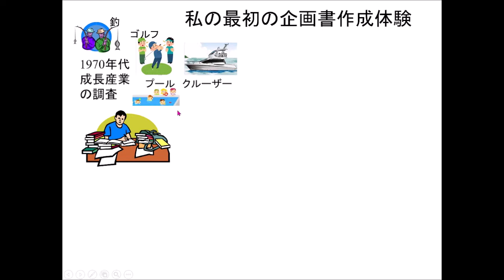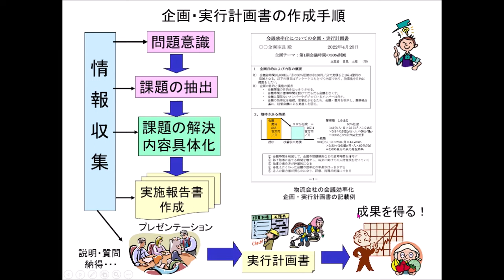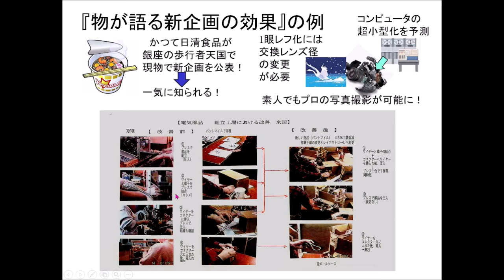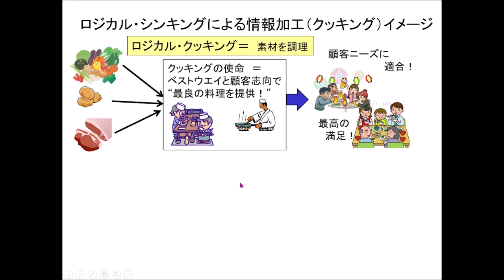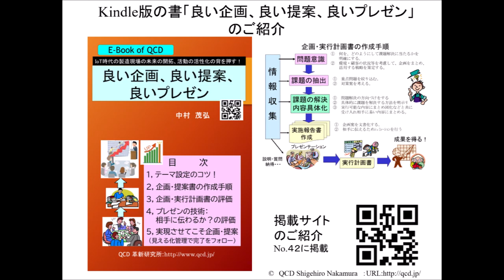良い企画・良い提案・良いプレゼン（Kindle書のご案内）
今回、企画・実行計画書を中心にプレゼンテーションの技術まで筆者が体験してきた内容を集約して紹介させていただきました。皆様のお役に立つことを願っております。